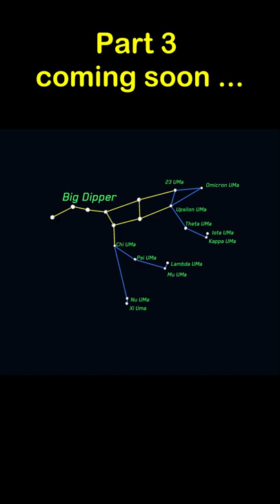Ursa Major Part 02 star size comparison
Ursa Major Part 02 star size comparison vs Sun,
hi, this is part 2 of Ursa Major constellation stars size comparison, in first one I made Big Dipper stars which is part of Ursa Major, in Third part I will make other members of Constellation.